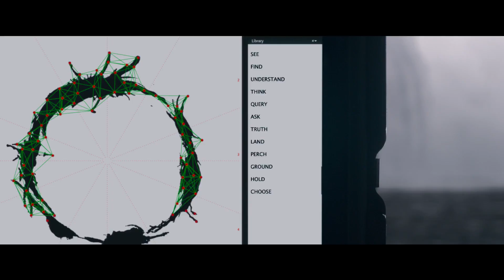Arrival Trailer #1 2016 (HD)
When mysterious spaceships land in various locations around the world, the military hires an elite team consisting of linguist Louise Banks (Amy Adams), Ian Donnelly (Jeremy Renner) and Colonel Weber (Forest Whitaker) to investigate.

In theatres: November 11, 2016